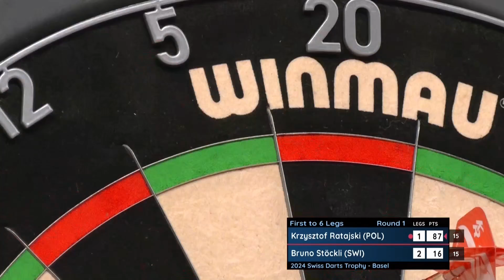SWISS DELIGHT! | Day One Afternoon Highlights | 2024 Swiss Darts Trophy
Watch the best of the action from Friday afternoon's first round action at the Swiss Darts Trophy.